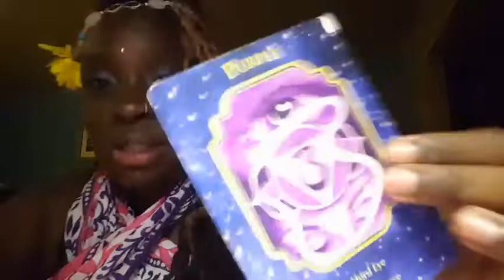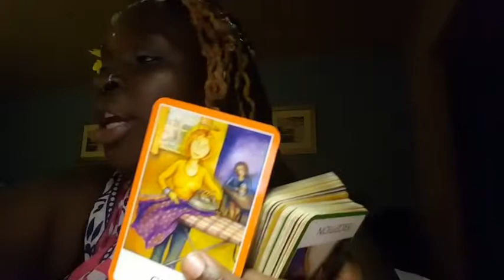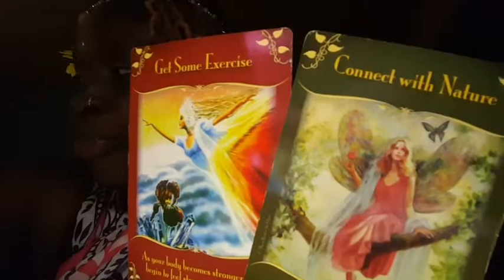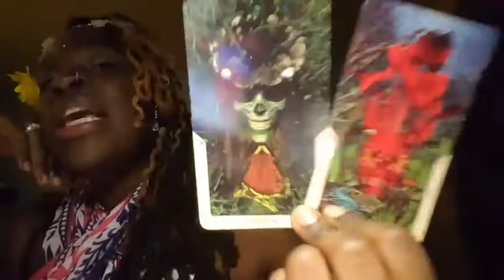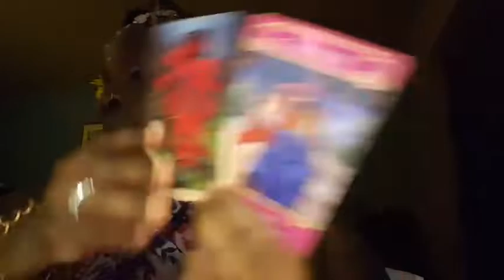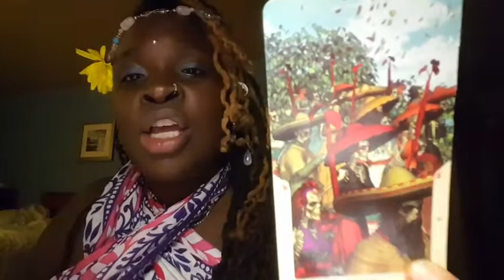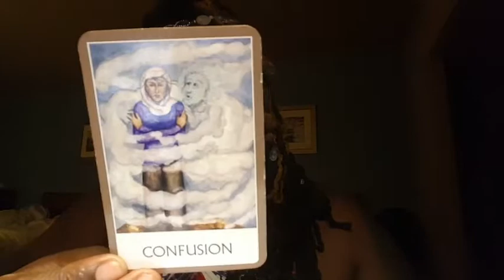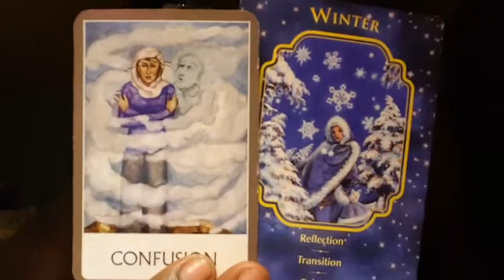Sagittarius Mid August to Sept Reading